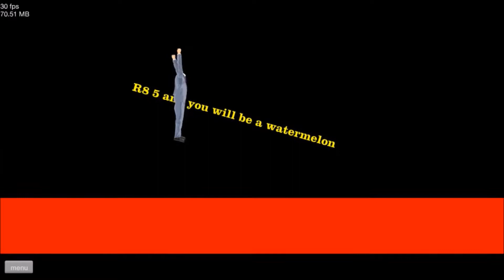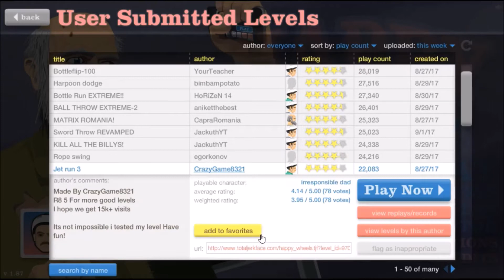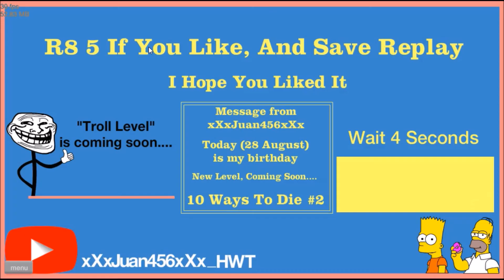Happy wheels #46: longest spike fall and don't move DEMO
Hello 99 army, and welcome back to another happy wheels video. Today, I play some pretty cool levels, such as a revamped sword throw, a level where I have to dodge a whole bunch of harpoons,  a bottle run level, but it's extreme, the longest spike fall, and a couple others.